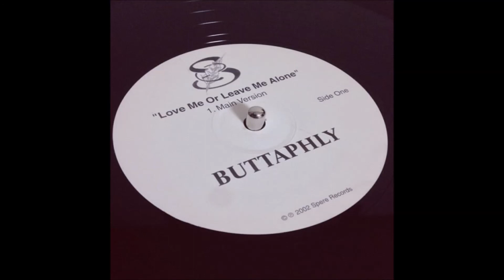Buttaphly - Love Me or Leave Me Alone